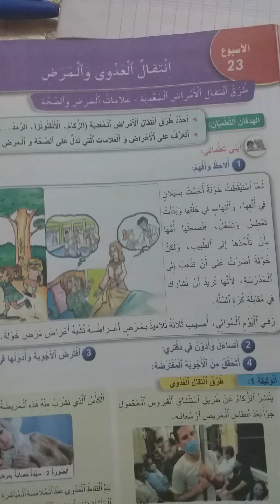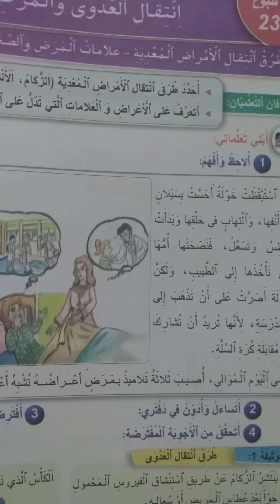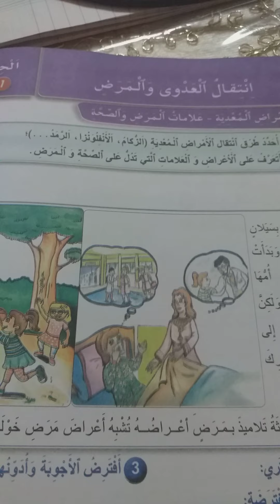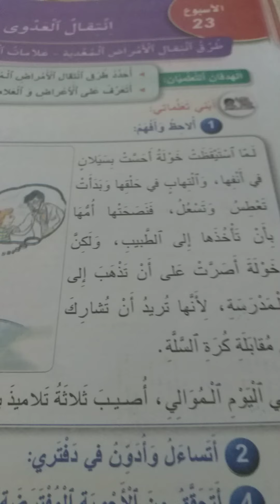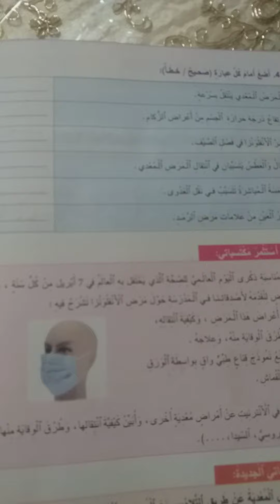درس انتقال العدوى والمرض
الرابع ابتدائي
المادة: النشاط العلمي
الحصة الثانية